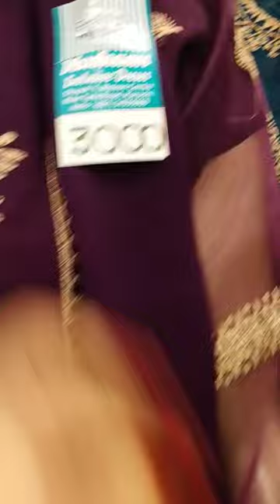Tariq Road Karachi || Fancy Eid dress || low price suit